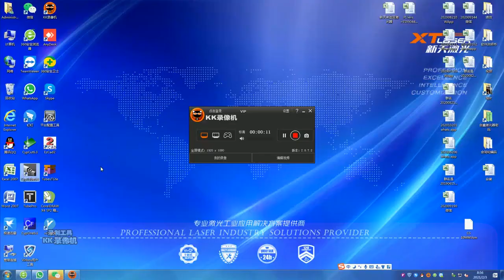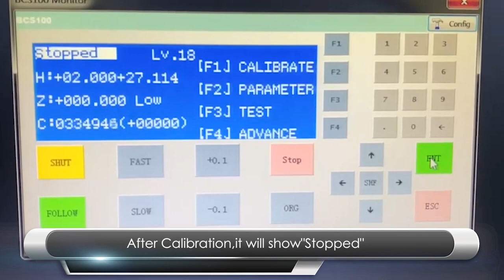How to find Center of pipe part